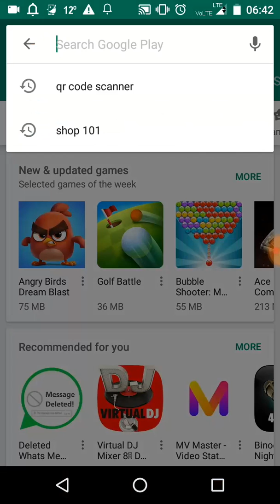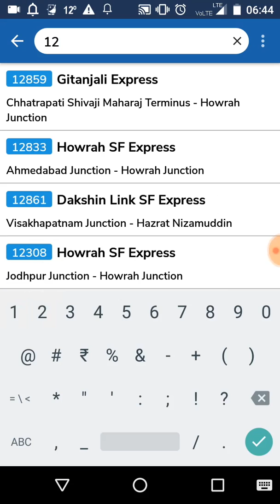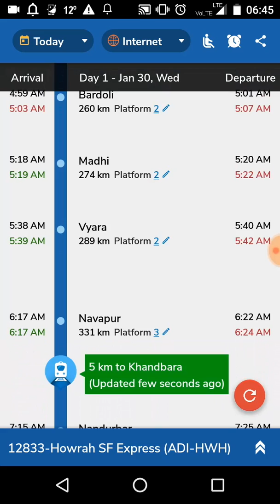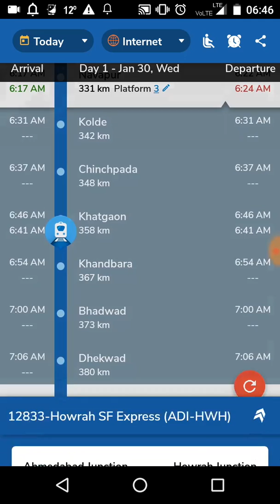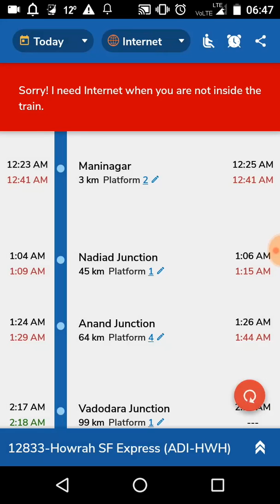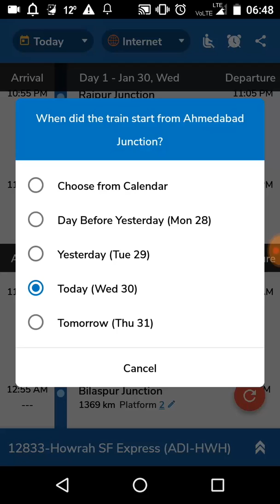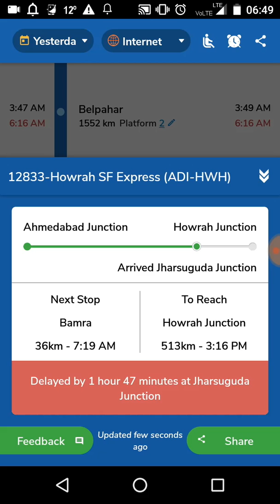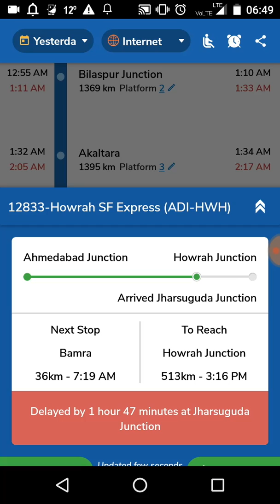WHERE IS MY TRAIN मोबाइल aap की मदत से मोबाइल पे ट्रेन की करंट लोकेशन कैसे find out करेंगे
नमस्कार दोस्तों  “INGLE AND SONS “  में आपका स्वागत है आज के इस विडियो में मै  आपको बताऊंगा की कैसे हम WHERE IS MY TRAIN APP की मदत से ट्रेन की CURRENT लोकेशन FIND करेंगे  “”
Hello Friends   This Is  INGLE AND SON’S “  In This Video I Am Going TO Show You How To  “”  FIND TRAIN CURRENT LOCATION WITH THE HELP OF WHERE IS MY TRAIN APP IN MOBILE

मोबाइल में IRCTC के टिकेट क कैसे पीडीऍफ़ में डाउनलोड करके Whats App में कैसे भेजते है